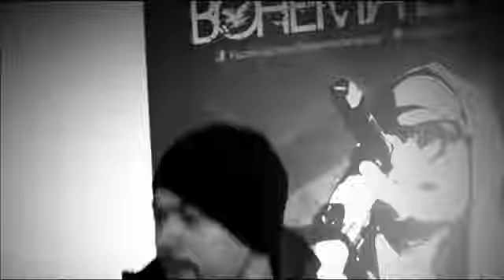Bohemia official song "rooh"